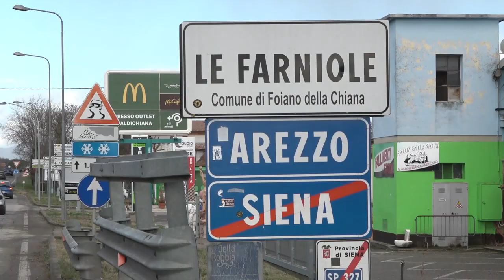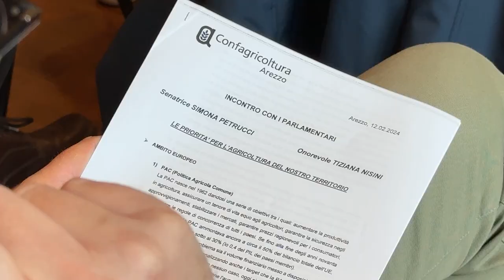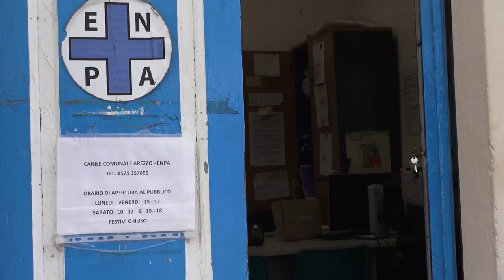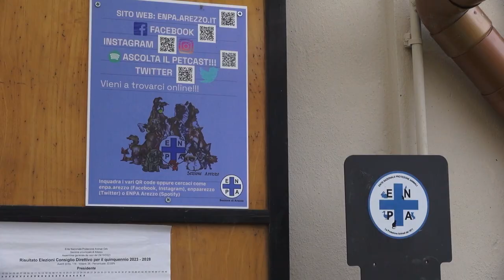Cronaca Aretina del 12/02/24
SOMMARIO

Caso Landi, ore di attesa per l'esito del dna. Parziale corrispondenza nelle impronte digitali

Arriva la mucca Ercolina al presidio degli agricoltori in Valdichiana. Oggi ancora proteste

Confagricoltura Arezzo, incontro parlamentari-aziende agricole: le richieste al governo e all’Europa

Chianina, l'allarme degli allevatori. Stalle piene, in calo le vendite

Ancora cagnolini abbandonati. L'appello di Enpa

Basket, Amen Bc Arezzo in versione ammazzagrandi. Vittoria contro Empoli